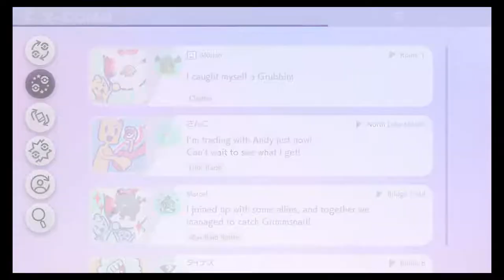Pokemon Sword Let's Play Part 25 - Rose Tower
In this episode, we go after Leon in the Rose tower!

A new generation of Pokémon is coming to the Nintendo Switch system. Become a Pokémon Trainer and embark on a new journey in the new Galar region! Choose from one of three new partner Pokémon: Grookey, Scorbunny, or Sobble. In this all-new adventure, you'll encounter new and familiar Pokémon as you catch, battle, and trade Pokémon while exploring new areas and uncovering an all-new story. Get ready for the next Pokémon adventure in the Pokémon Sword and Pokémon Shield games.